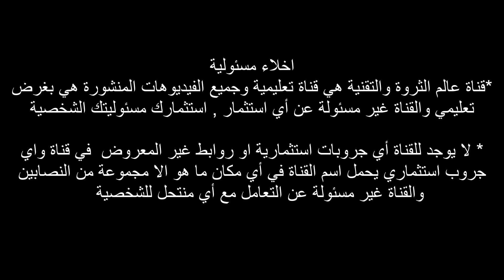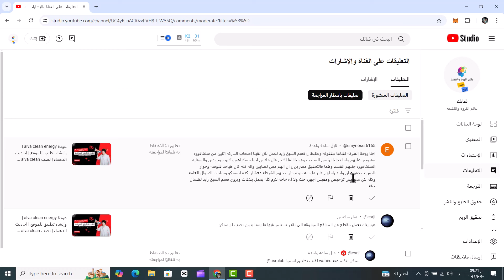كيف تسترد اموالك من alva clean energy | واحذر فخ السحب ب usdt | نصب alva clean energy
هل alva clean energy  نصبت ؟ رسالة بتعليق السحب بسبب الفحص الضريبي فما مدي مصداقية هذا الكلام ولماذا هناك اكثر من سيناريو عما يحدث في الشركة , هل السحب سيعود يوم 16 , هل الشركة ستعود بكامل قوتها للعمل مرة اخري
شاهد الفيديو لتجد الاجابة وكيف تسترد اموالك
مع تحيات عالم الثروة والتقنية
احمد علي